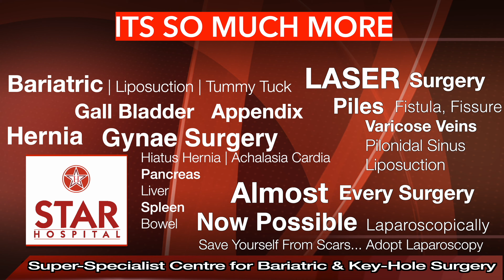Gall Bladder Surgery Ayushman Bharat Golden Card Jalandhar आयुष्मान भारत में पित्ते की पथरी ऑपरेशन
Gall Bladder Laparoscopic Surgery under Ayushman Bharat Yojna | PM card | Modi Card | Golden Card | 5 lakh card in Jaladhar Punjab पित्ते की पथरी का दूरबीन से ऑपरेशन आयुष्मान भारत कार्ड | गोल्डन कार्ड | ५ लाख बीमा योजना | प्रधान मंत्री बीमा योजना | जालंधर पंजाब

STAR Hospital
Jalandhar-144003
India

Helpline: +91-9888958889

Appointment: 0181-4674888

Pancreatitis